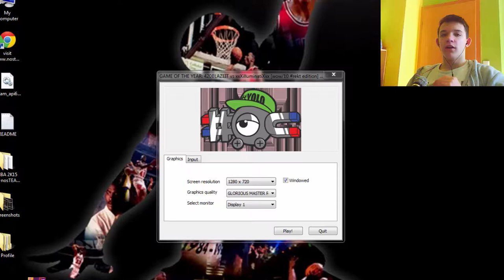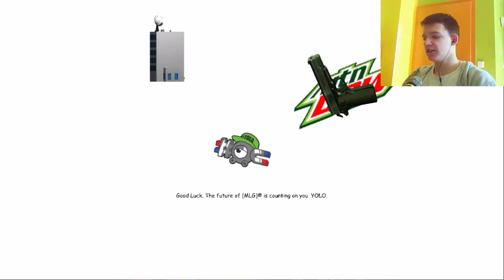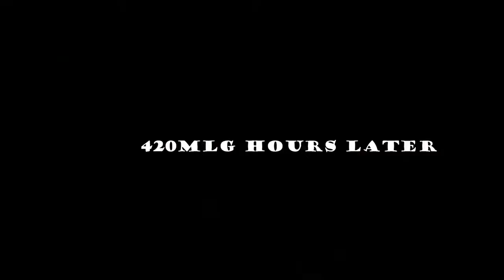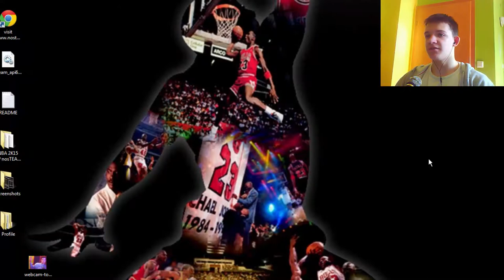420BLAZEIT vs. ILLUMINATI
GR8 GAME M8 I R8 8/8